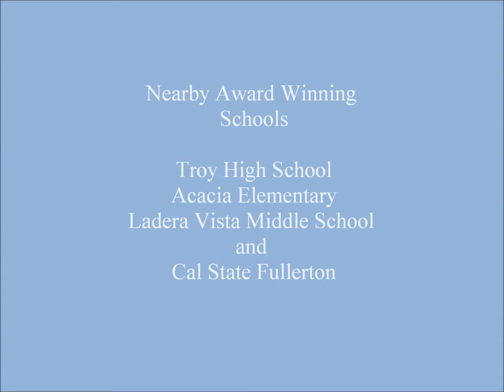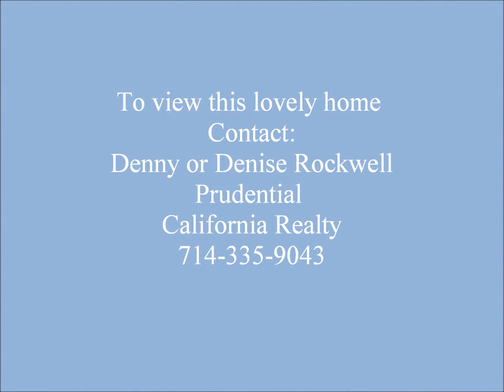New Listing in Fullerton! 2007 E. Union Ave.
Great cul-de-sac location and close by to Award Winning Acacia Elementary, Troy High School and Cal State Fullerton.  This well cared for home has so much to offer including a newer heating and air conditioning system, dual paned windows, and fresh interior paint.  4 spacious bedrooms, bonus room, 1471 sqft of open living space and a large 7383 sqft lot. Parquet wood flooring, brick fireplace, vaulted ceilings, and direct garage access. Kitchen amenities include double oven, separate wash sink, pantry, and dishwasher. The backyard is spacious and inviting, with lush gardens and manicured landscaping.  The park-like atmosphere is tranquil and relaxing, while also perfect for entertaining and gatherings.  Rain gutters, front and rear yard sprinklers with timer, roll-up garage door with automatic opener.  Plumbed for soft water. Close to transportation, shopping, entertainment and schools. Run, don't walk, this one won't last!